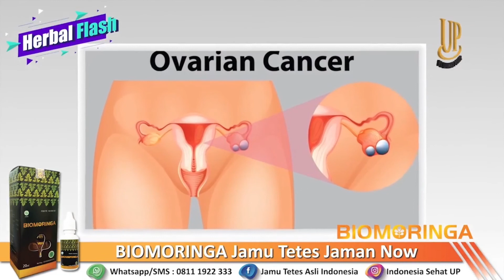ANTARA KENCING MANIS DAN PENYAKIT MATA - Segmen 1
Beberapa orang dengan diabetes secara perlahan mengembangkan komplikasi serius yang berujung pada gangguan mata. Mengutip situs kesehatan WebMD, diabetes menjadi penyebab utama kebutaan pada orang dewasa berusia 20-74 tahun. Tingginya gula darah dapat menyebabkan masalah pada mata seperti penglihatan kabur, katarak, glaukoma, dan yang paling sulit diobati, retinopati.

diabetes retinopati merupakan kasus komplikasi diabetes yang paling sering terjadi. Sekitar 150 ribu kasus komplikasi diabetes jenis ini terjadi di Indonesia setiap tahunnya. Simak perbincangan “ANTARA KENCING MANIS DAN PENYAKIT MATA” bersama dr. Budi Mulyanto.

Sahabat Sehat yang ingin berkonsultasi, chat langsung di kolom komentar, atau sampaikan pertanyaan via :

- @Indonesia Sehat UP
- @Biomoringa Official

- Indonesia Sehat UP
- Aku dan Jamu Tetes Indonesia
- Biomoringa.Official

- Indonesia Sehat UP